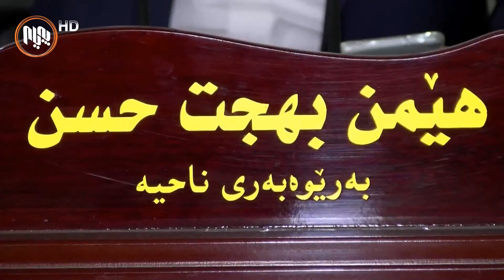وێڕای‌ قه‌یرانی‌ دروستكراوی‌ دارایی‌، ناحیه‌ی‌ ئاغجه‌له‌ر له‌ پڕۆژه‌كانی‌ به‌رده‌وام بووه‌